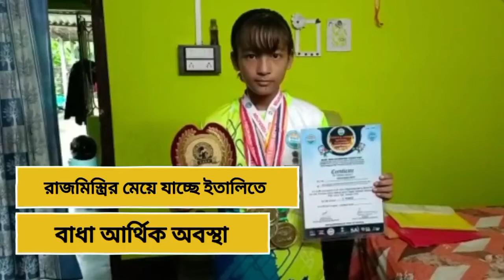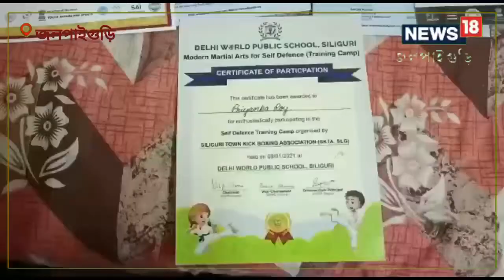দারিদ্র‍্যকে পাশ কাটিয়ে রাজমিস্ত্রির মেয়ে এবার যাচ্ছে ইতালিতে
দারিদ্র‍্যকে পাশ কাটিয়ে রাজমিস্ত্রির মেয়ে এবার যাচ্ছে ইতালিতে।কিক বক্সিং এ অন্যতম নজির তৈরী করে ইতালিতে জুনিয়র ওয়ার্ল্ড চাম্পিয়ানশিপ  খেলতে যাচ্ছে জলপাইগুড়ি জেলার রাজগঞ্জ ব্লকের চান্দাবাড়ী গ্রামের মেয়ে প্রিয়াঙ্কা রায়।